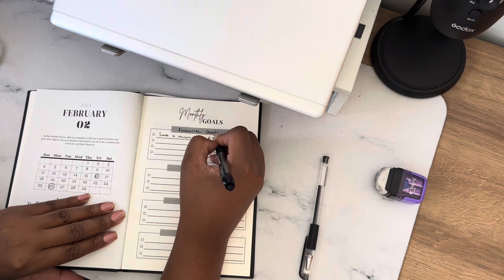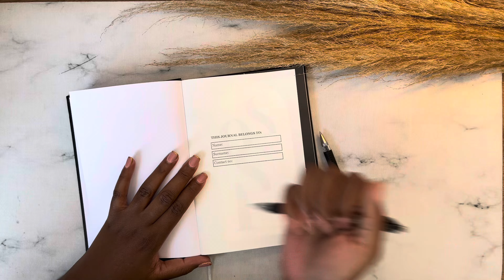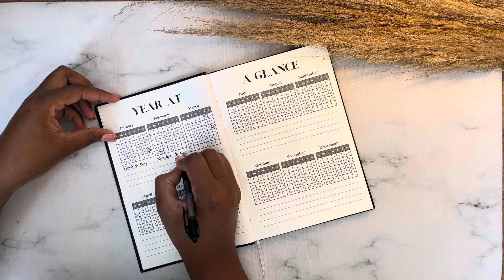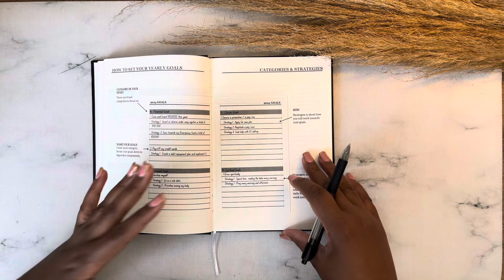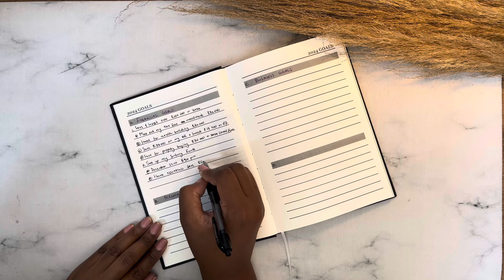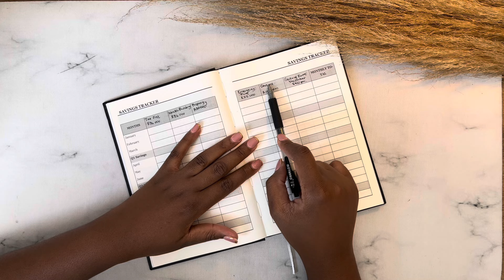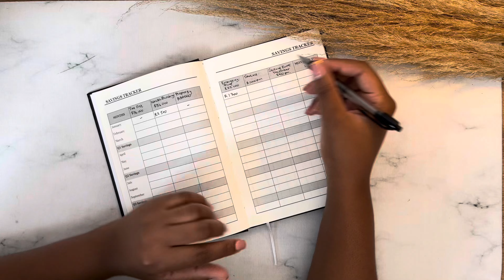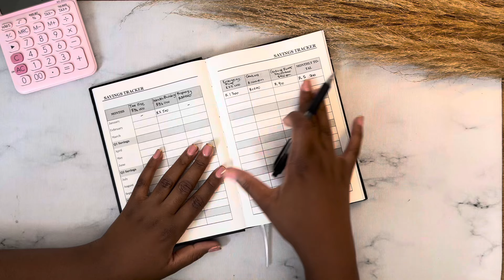How I plan to achieve my 2024 goals & budget monthly | My 2024 Budgeting Journal setup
Hi! Fam

On today’s video I am sharing my how I plan to achieve my goals and save over R100000 in 2024.

1. 3 Month Financial mentorship.
2. CV editing and review.
3. Digital products
4. Budgeting journal
5. Cash stuffing essentials